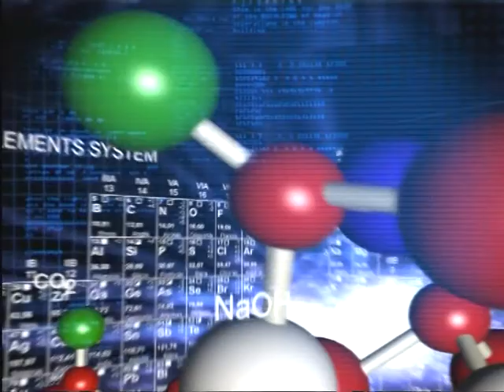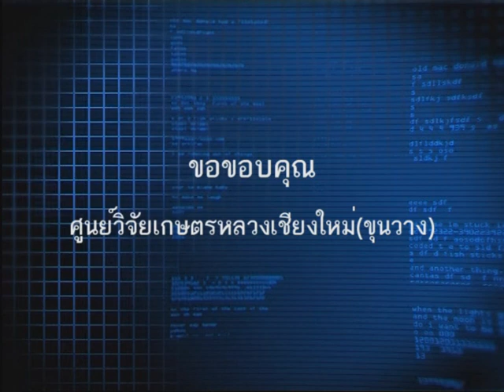พลัม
พลัม เป็นผลไม้ในโครงการหลวง ที่มีการส่งเสริมให้เกาตรกรชาวเขาปลูกในพื้นที่สูง เป็นการแนะนำให้รู้จักต้น ดอก และผลของพลัม